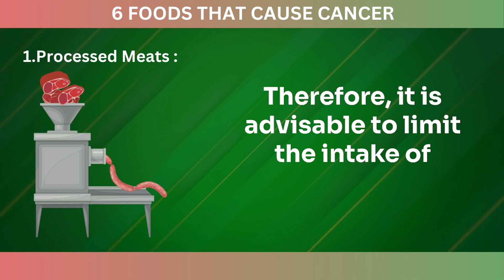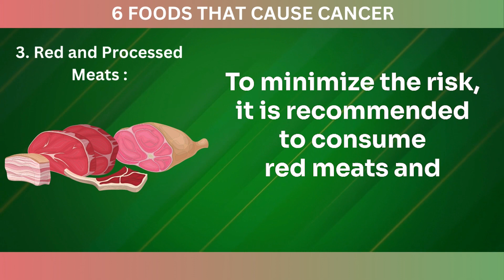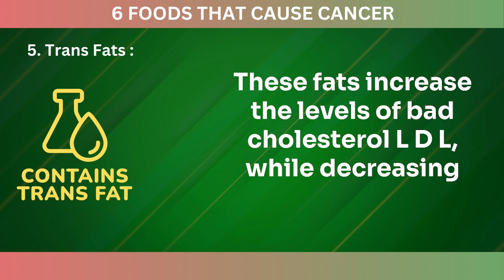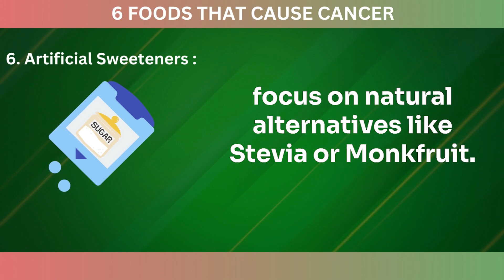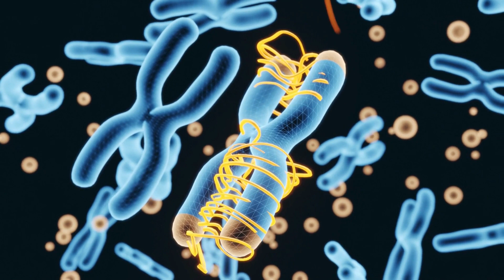6 DANGEROUS Foods That Causes Cancer! | Foods To Avoid Cancer | Dangerous Food For Health.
In this video, we will discuss six dangerous foods that can cause cancer and should be avoided for a healthy life. Cancer is a deadly disease that affects millions of people worldwide, and many of the foods we consume daily can increase the risk of developing cancer.

By the end of this video, you will have a better understanding of the foods that can increase your risk of developing cancer and the importance of avoiding them for a healthy life.

Topics:
health
the shocking effects of alcohol on our bodies
risk factors for colon cancer
anti cancer foods that you need to eat
circulation of blood through the heart
,know if you're at risk of diabetes
dangerous food
anti health foods
foods bad for health
foods to avoid cancer